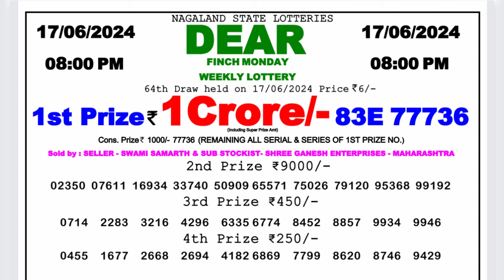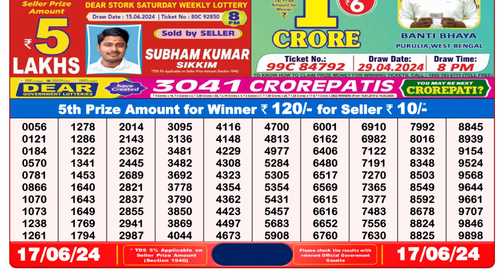🔴 Lottery Sambad Live 08:00pm 17/06/24 Evening Nagaland State Dear Lottery Result Pdf Download